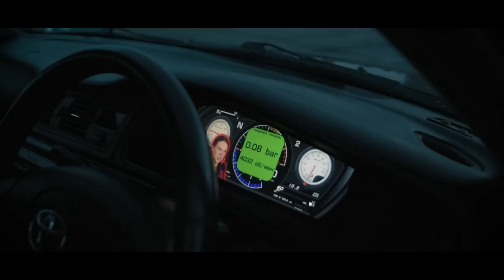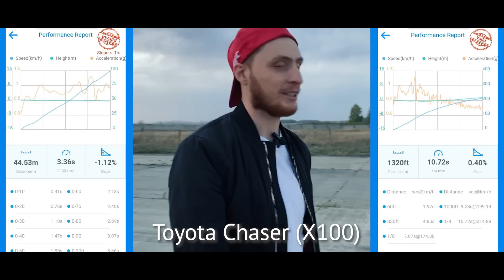Легенды BMW M4 vs TOYOTA Chaser 100 vs BMW M6 vs Chaser 90 vs BMW x3 st.2 vs Toyota Altezza Turbo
Самые быстрые машины этого сезона - здесь и сейчас! Новое противостояние - легенды японского автопрома против немецких технологий.